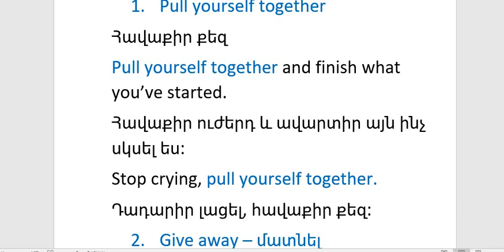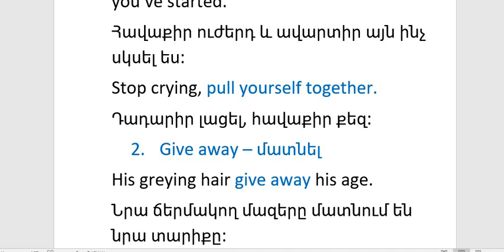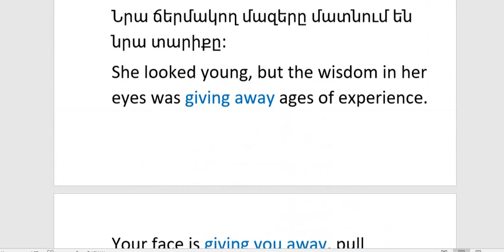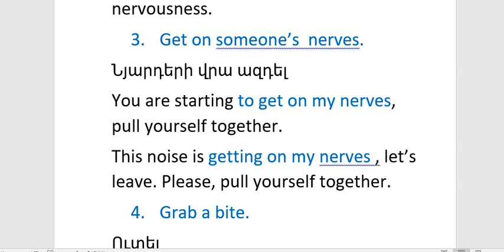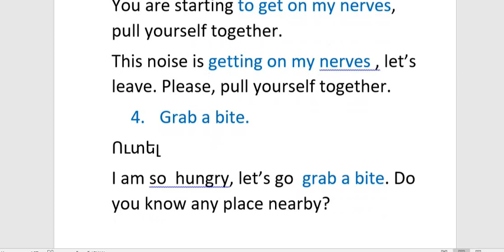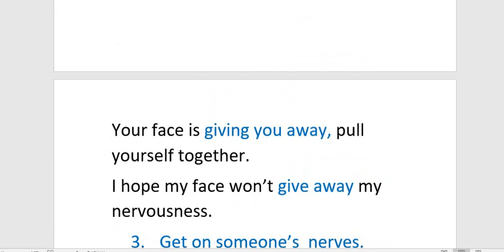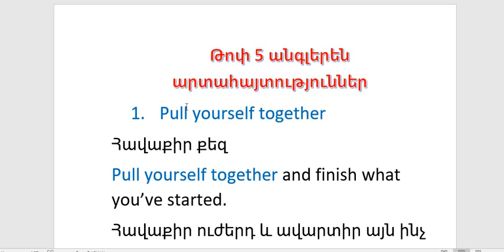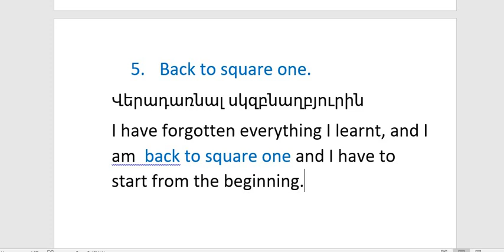Անգլերենի Ուսուցում English lesson 68 անգլերեն դասընթացներ 68 angleren das@ntacner 68